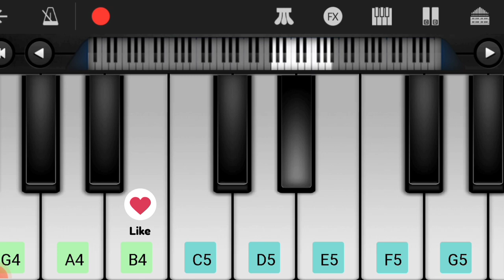Salaar Ceasefire - Friendship BGM On Piano || Prabhas,Prithviraj,Shruti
SALAAR FRIENDSHIP BGM BLOCKBUSTER || PRABAS , SHURTI , PRASHANT NIL BGM

Related Keywords 👇🏼👇🏼

Hombale films

hombale films channel

hombale

salaar trailer bgm

salaar trailer telugu

salaar casefire theme at piano

hombale films salaar theme at piano

salaar prashanth neel

salaar ceasefire at piano

salaar prabhas entry theme at piano

salaar movie music at piano

salaar hindi trailer

salaar rebel star prabhas

salaar second trailer

Salaar second trailer

salaar hindi 2nd trailer

salaar 2nd trailer

salaar hindi new trailer

new trailer salaar

prabhas salaar trailer

salaar prabhas entry song at piano

salaar rebel star prabhas bgm at piano

salaar music at piano

prabhas

salaar prashanth neel

hombale films salaar

salaar ceasefire music piano tutorial

salaar movie

prabhas salaar

salaar songs piano tutorial

salaar shruti haasan entry bgm

salaar second trailer

salaar song piano per

salaar movie songs

salaar trailer telugu

Salaar ka music

salaar friendship casefire music at piano

new promo salaar bgm

salaar kannada promo music

salaar kannada promo 2

salaar promo kannada

salaar kannada friendship promo

salaar movie friendship music

salaar friendsgip theme piano per

deva and prithviraj friendship music at piano

salaar prithviraj entry music

prithviraj and deva entry bgm at piano

salaar deva entry theme